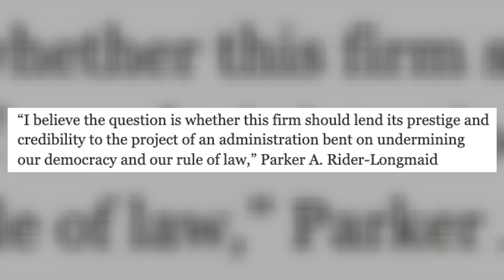Trump Lawsuits are an Embarrassment to Attorneys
As one firm after another refuses to represent the trump campaign, the President has appointed Borat fame, Rudi Guiliani as the head of his legal efforts.